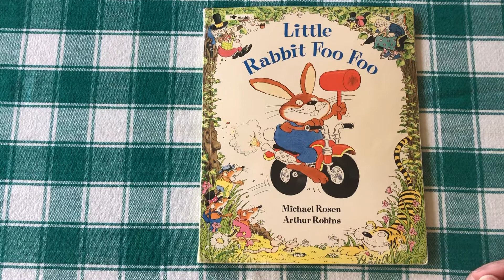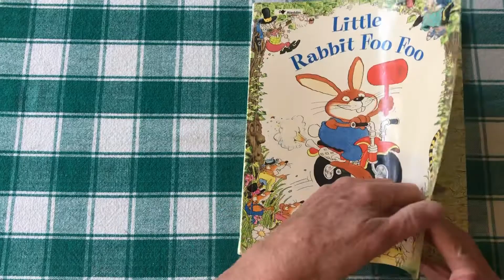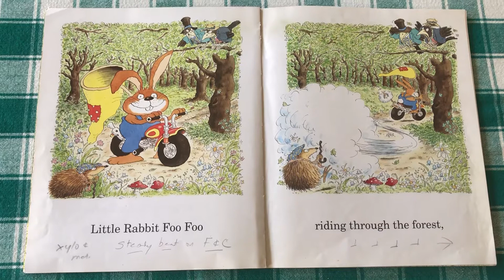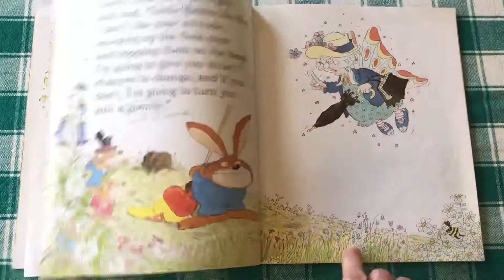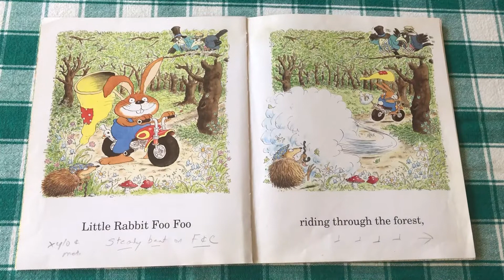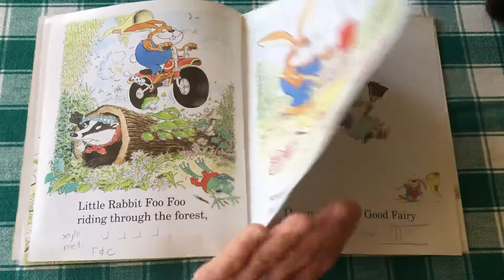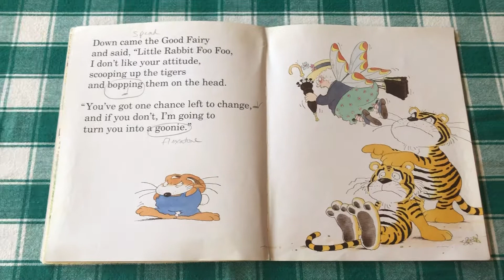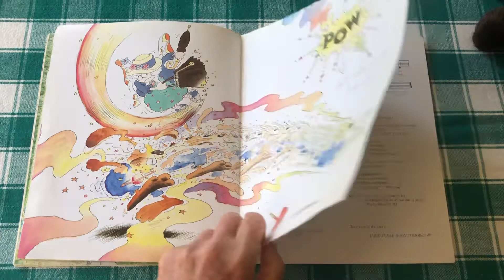Little Rabbit Foo Foo read by Mrs. Baird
Here's a tale that is FICTION all the way about a naughty rabbit who picks on the animals in the forest and is scolded by a good fairy (also make believe) who gives him 3 chances to change his attitude.
Will he?  Let's see!  Help tell the story by patting the steady beat for the rabbit , and other motions as told in the story.